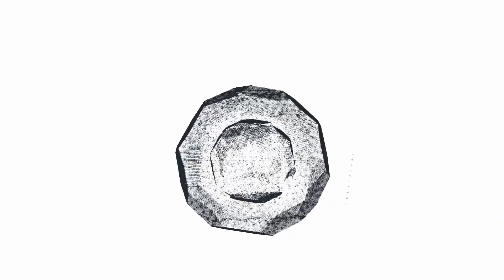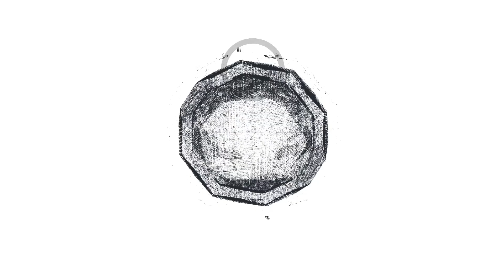HARDCORE BAKIDA ? RH X Cahangir X Qabil Rzayev - Üzdən iraqlar kimdir ?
Növbəti efirə Qabil Rzayev qoşuldu . O , tanınmış idmançılar Seymur və Cavid Rzayevlərin qardaşıdır . Şəmistan İmanov haqqında həqiqətlər ortaya çıxdı . Cavid Rzayevin çətin yolundan bəhs etdi .

Instagram da izləyin rüfət hacıyev

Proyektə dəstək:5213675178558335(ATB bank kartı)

Əziz dostlar videonu bəyənsəniz You Tube kanala inkişaf olmağa kömək edəcək və beləliklə mənə böyük kömək olacaqsınız .

Wolt - dan ilk 3 sifarişə 2 AZN endirim əldə edin. Qeydiyyat zamanı RUFAT93 kodunu yığın və endirimdən faydalanın.

Boks səni möhkəm edir . Gündəlik stresi atmaq üçün əla vasitədir . Bundan əlavə də dözümlük , güc və özünə inamı artırır

Xüsusi " RUFİT " metodla keçirilən məşqlərdə sən özündə nə qədər rezerv güc olduğunu anlayacaqsan . Bizim bədənimiz mükəmməldir , ruhumuz isə möhtəşəmdir ❗

Özünü güclü olmağa görməyin artıq vaxtıdır . Sən zirvələri fəth edəcəksən , çünki sən güclüsən və irədəlisən , və sənə yalnızca düzgün istiqamət verən köməkçi lazımdır. Bu köməkçi mənəm və sənin transformasiya yolunda sənə kömək etməyə hazıram ✊

Elə indicə yaz və məşqlərə qoşul . Güc səndədir , güc birlikdədir 🥊

Əlaqə nömrəsi : 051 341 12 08 ( Vatsap işləyir )